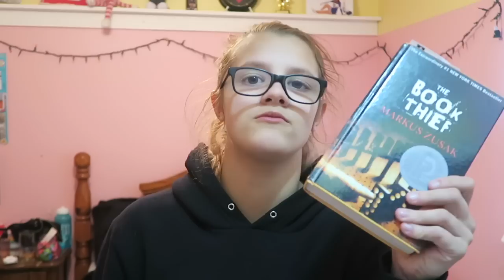Wanna Know 20 Facts About Me? | Wanna Know Wednesday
Have a question you wanna ask me? Have something you really wanna know? Leave a question in the comment section of this video and I will randomly pick 5-10 questions to answer in an upcoming video!

1290 Bay Dale Dr.